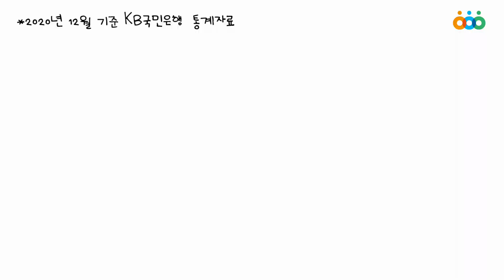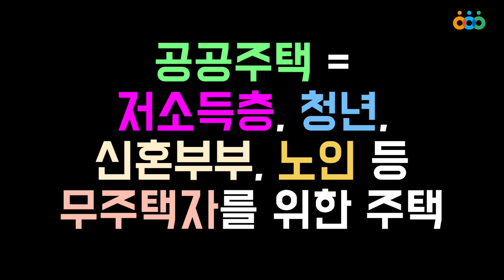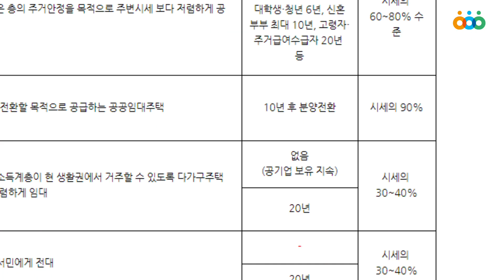니가 집 없는 이유 (feat. 짝퉁)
우리는 왜 집이 없는 걸까요?
정부가 공급하는 가짜 공공주택에 대해 알아봅니다.